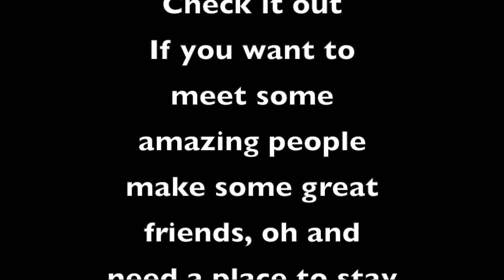"Walk and Talk" - Bee Connected #10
Going on a walk, talking travel, seeing animals, and reliving stories of kind people's generosity while out in the world traveling.

This week's story is about a great Couch Surfing experience in Paris, and is a big thank you to Bénédicte's open heart, and willingness to help out her fellow travelers. Thanks again!!

The music featured in the video is by Blue Dot Sessions, thanks!!

Please help support the video by pressing the LIKE button, or COMMENTING below, SHARE it with a friend, and SUBSCRIBE to this channel if you'd like to see more videos like it each week.